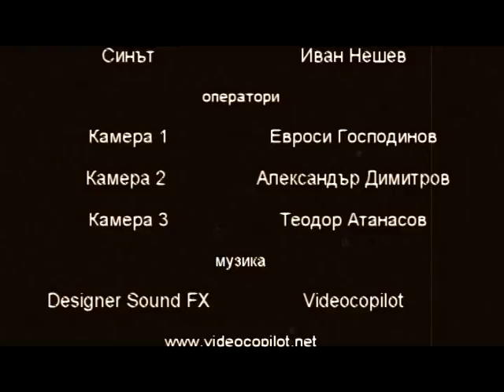Fight scene - Бойна сцена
Old movie from 2007 with new editing and sound.

Director: Ivan Neshev
Ghoreography : Ivan Neshev ,Georgi Venev
Editing: Petar Hristov
Son: Ivan Neshev
Gangster: Georgi Venev